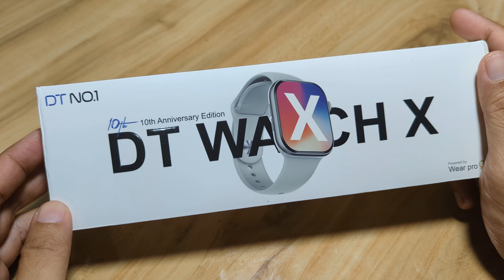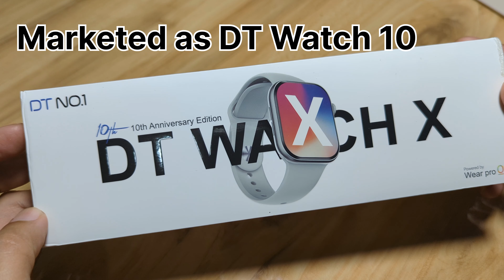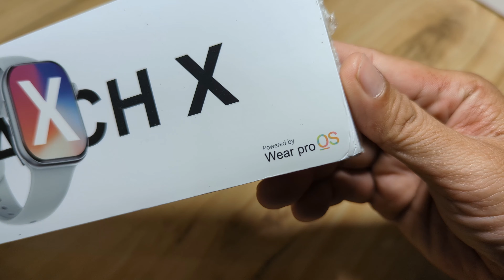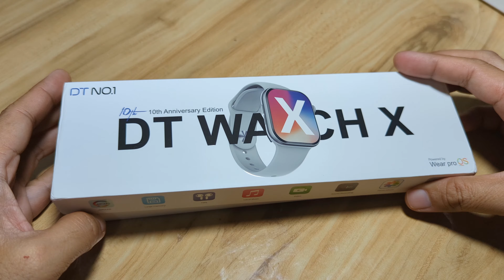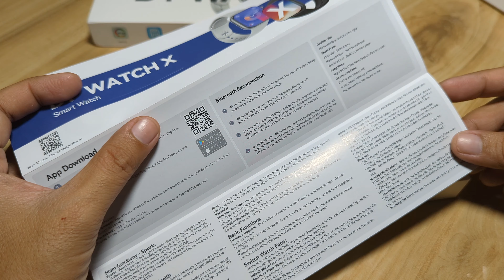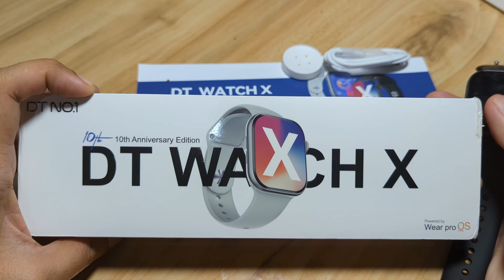DT Watch X (Watch 10) Smartwatch - Unboxing Review of Design, Specs and UI 10th Anniversary Edition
Here are the details on the new smartwatch in the market, its the 10th Anniversay Edition. The DT Watch X (Watch 10 ) Model. It's a premium looking smartwatch with premium material, and loaded with features.

Expiry Sep 31st.
Original price $39.99
Finial price $29.99

Product Size: 46 x 39.4 x 9.25 mm
Product Chip: ATS3085S.

Battery Capacity: 240mAh

Bluetooth: Bluetooth 5.3 for enhanced connectivity.

Charging Method: Magnetic charging.

Strap Material: Available in silicone or leather.

Band Width: 22mm.

APP: WearPro.